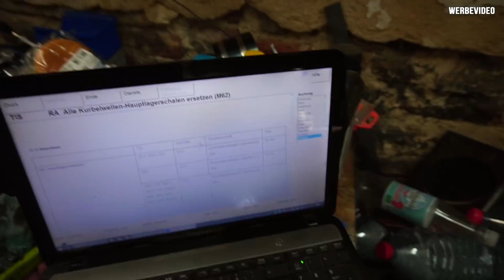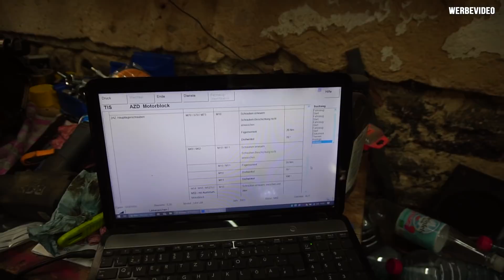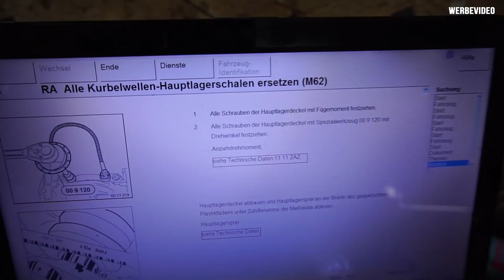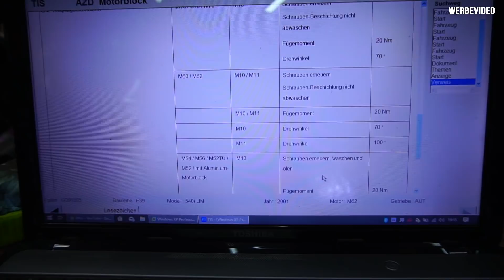BMW E39 V8 - Lagerschalen & Kurbelwelle einsetzten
► * GLYCO Kurbelwellenlager

► * LIQUI MOLY Montagepaste